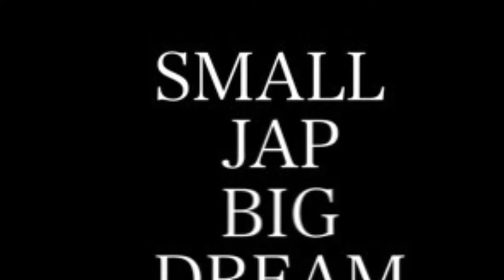TOMA SHOJI/ Dallas Hoyas #22